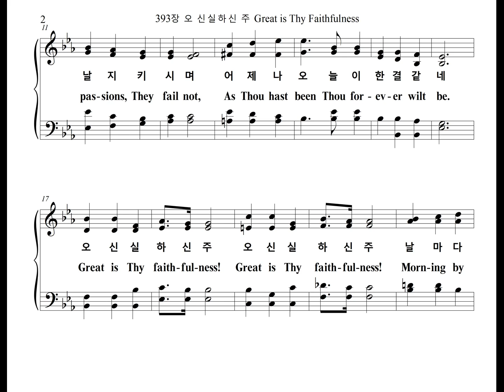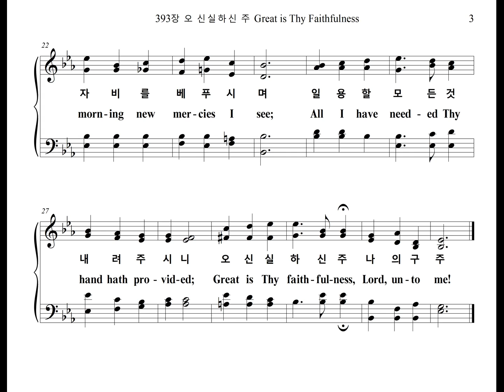393장 오 신실하신 주 Great is Thy Faithfulness (Soprano Part)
찬송가 393장 "오 신실하신 주" 소프라노 파트를 올립니다.
The Soprano Part of the Hymn, "FAITHFULNESS", is uploaded.

FAITHFULNESS

1. 오 신실하신 주 내 아버지여 늘 함께 계시니 두렴 없네
그 사랑 변찮고 날 지키시며 어제나 오늘이 한결같네
오 신실하신 주 오 신실하신 주 날마다 자비를 베푸시며
일용할 모든 것 내려 주시니 오 신실하신 주 나의 구주

2. 봄철과 또 여름 가을과 겨울 해와 달 별들도 다 주의 것
만물이 주 영광 드러내도다 신실한 주 사랑 나타내네

3. 내 죄를 사하여 안위하시고 주 친히 오셔서 인도하네
오늘의 힘 되고 내일의 소망 주만이 만복을 내리시네

1.
Great is Thy faith-ful-ness, O God my Fa-ther
There is no shad-ow of turn-ing with Thee;
Thou chang-est not, Thy com-pas-sions, They fail not
As Thou hast been Thou for-ev-er wilt be.
Great is Thy faith-ful-ness! Great is Thy faith-ful-ness!
Morn-ing by morn-ing new mer-cies I see;
All I have need-ed Thy hand hath pro-vid-ed;
Great is Thy faith-ful-ness, Lord, un-to me!

2. Sum-mer and win-ter, and spring-time and har-vest,
Sun, moon and stars in their cours-es a-bove,
Join with all na-ture in man-i-fold wit-ness
To Thy great faith-ful-ness, mer-cy and love.

3. Par-don for sin and a peace that en-dur-eth,
Thine own dear pres-ence to cheer and to guide;
Strength for to - day and bright hope for to-morrow
Bless-ings all mine, with ten thou-sand be-side!